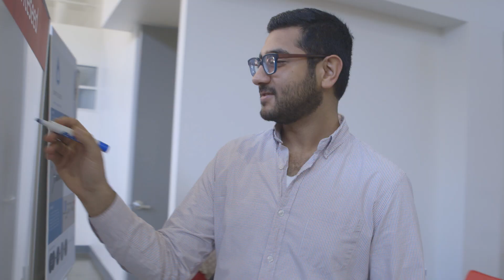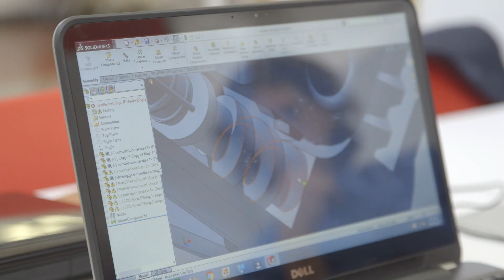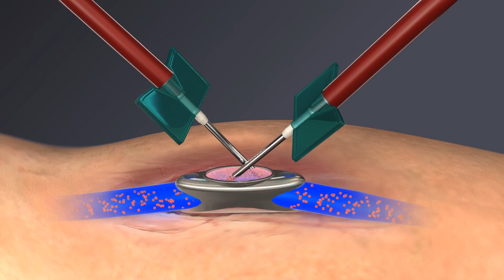TMCx Medical Device 2016 - Demo Day Intro Video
This video sums up the Texas Medical Center Accelerator's(TMCx) medical device program and shows the cohorts testimonials at the end of their 4-month program.